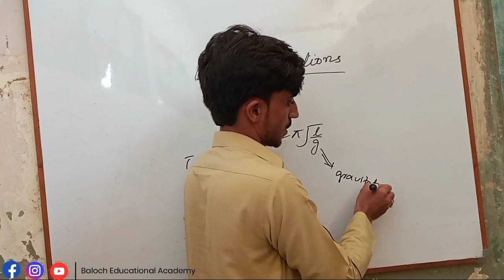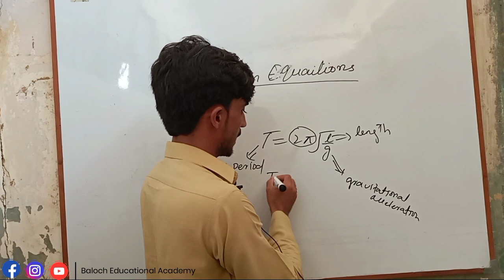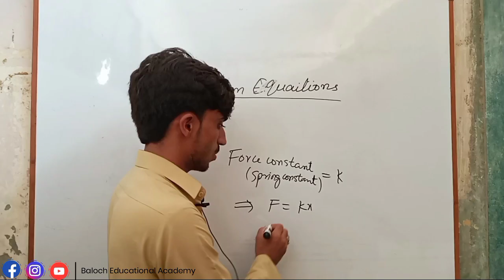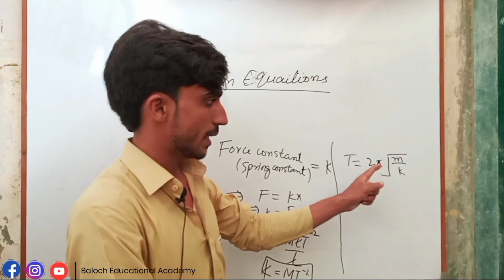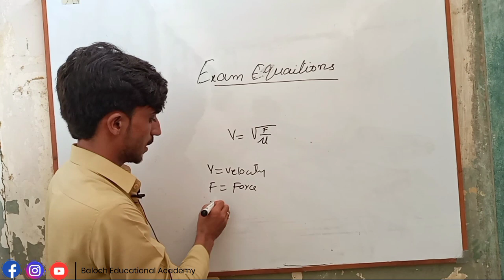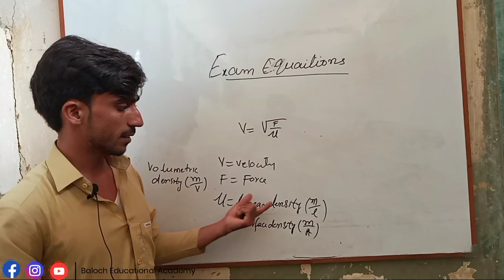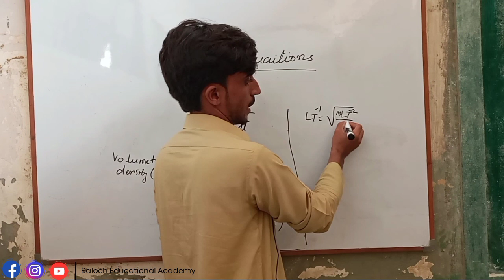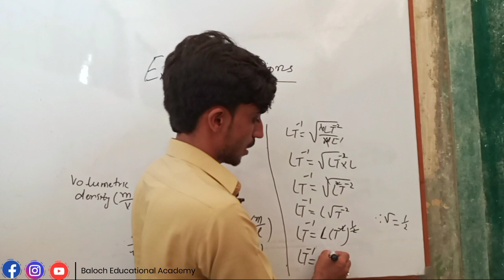Dimensionally correct the equations part#03 | 1st year physics | chap#01 | by Sir Sartaj | BEA